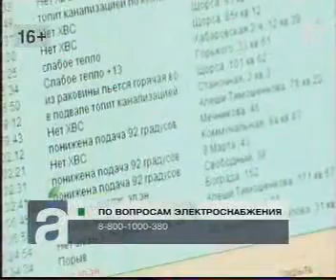afontovo 2512 021